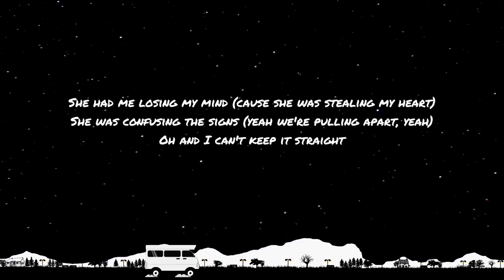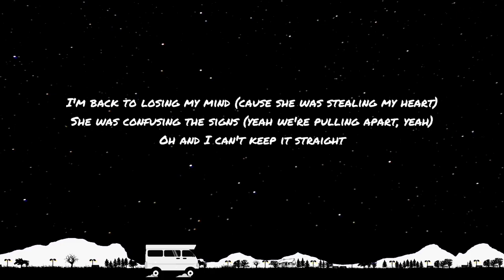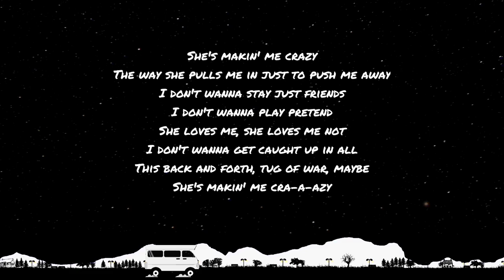Makin' Me Crazy - Eric Ethridge | Lyric Video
MAKIN' ME CRAZY - ERIC ETHRIDGE
SONG LYRIC

She's makin' me cra-a-azy

She looks my way
And I like the way she looks
I was hooked when she said "hey"
Oh yeah it was all it took

She had me losing my mind (cause she was stealing my heart)
She was confusing the signs (yeah we're pulling apart, yeah)
Oh and I can't keep it straight

She's makin' me crazy
The way she pulls me in just to push me away
I don't wanna stay just friends
I don't wanna play pretend
She loves me, she loves me not
I don't wanna get caught up in all
This back and forth, tug of war, maybe

Cause for a minute she's it
The next direct texts about
Now she just wants to be friends
Oh and just like that

I'm back to losing my mind (cause she was stealing my heart)

This back and forth, tug of war, maybe, maybe